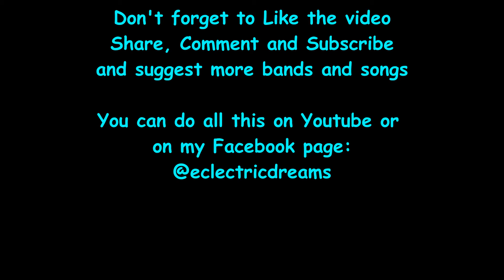First Listen To Schwarzer Engel - Ritt Der Toten Reaction/Review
Marching Music!